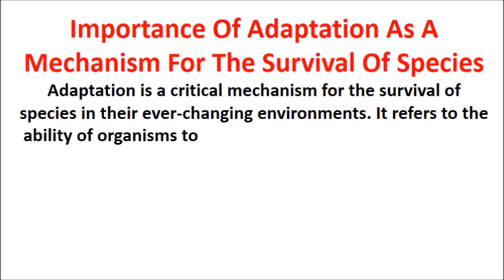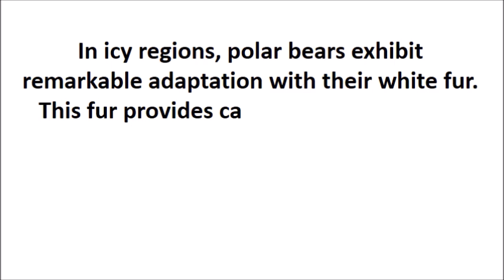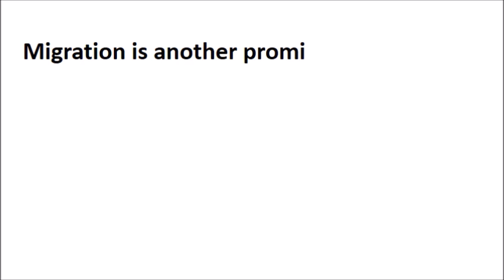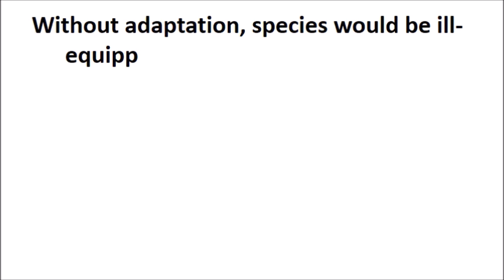importance of adaptation as a mechanism for the survival of species essay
write an essay on the importance of adaptation as a mechanism for the survival of a species brainly,
give one example of animals that undergo asexual reproduction,
which of the unifying themes does you consider the most important of all
in what way do living organisms acquire energy,
what is the role of human in order for the lower forms of organism to survive,
what is adaptation
behavioral adaptations examples
animal adaptation examples
example of structural adaptation
what are 5 examples of animal adaptations?
structural adaptation examples in animals
what is structural adaptation
adaptation in animals class 4
10 importance of adaptation
Five importance of adaptation as a mechanism for the survival of species
behavioral adaptation
what is adaptation
how do animals adapt to their environment
adaptation examples
adaptation in animals class 4importance of adaptation as a mechanism for the survival of species introduction
10 importance of adaptation
what is adaptation
behavioral adaptation
habitat and adaptation class 6
3 ways animals adapt to their environment
structural adaptation definition
difference between habitat and adaptation class 6